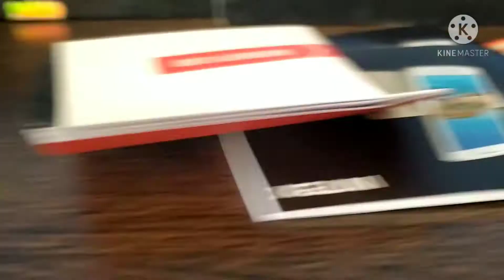New Mobile 2021 | Smartphone under 10000 | New Smartphone 2021-Best smartphone under 15000.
In This Video best phone with smartwatch under 5000 and best smartphone under 15000 or best smartphone under 20000 among Upcoming mobile phones 2021. Upcoming redmi note 10 Max and oppo find x3 pro in this hindi video Intex Aqua II Hd New smartphones and Upcoming mobile phone- Unboxing & Review हिंदी में.

1. New Mobile 2021
2. Smartphone under 10000
3. New Smartphone 2021
4. Best smartphone under 15000.
5. Upcoming mobile phones 2021

TIMESTAMPS :-
0:00 Intro
1:05 First look and Features 5G Smart Phone
1:30 Unboxing smartphone
3:00 Background Shoot & Bloopers
3:52 New Smartphone Unboxing Under Budget.
4:13 New! Smart Phone Unboxing.
6:05 360* Unboxing Special Smartphone 2021.
You can check the best budget laptop from here :-
🔥 OPPO A31 4GB RAM 64GB Storage

🔥 India's Largest Selling Smartphone in 2021 Redmi

🔥 Samsung Galaxy M31  6GB RAM, 128GB Storage

From My Setup
🔥 My Mic
🔥 My Tripod
🔥 My Mobile
Our channel is about Tech and Education. We cover lots of cool stuff such as Unboxing, Fiscal Knowledge and technology